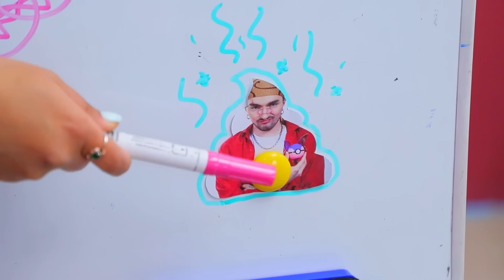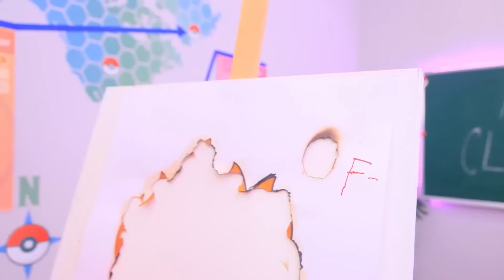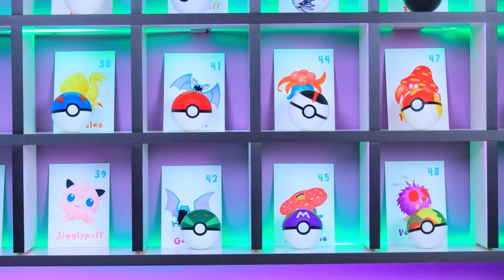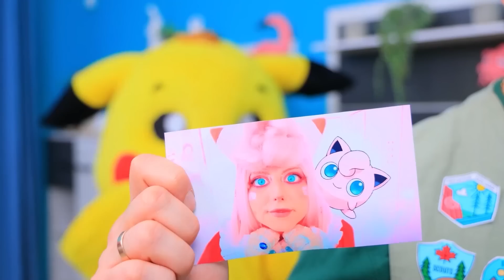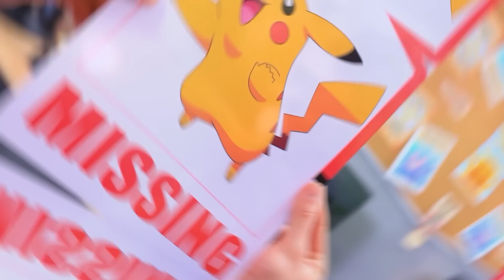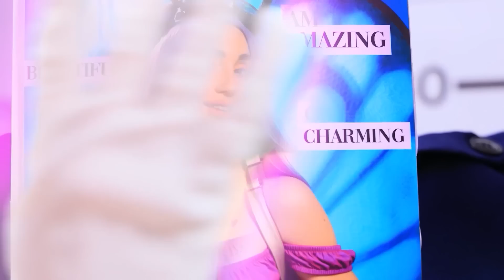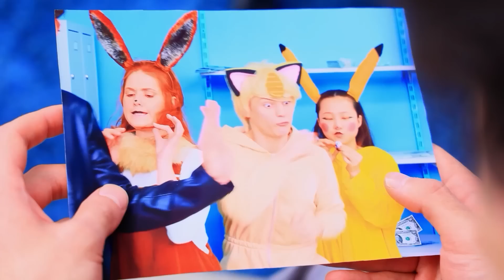Pokemon Saya Jatuh Cinta! Pokemon di Kehidupan Nyata! Pokemon saya di Penjara!